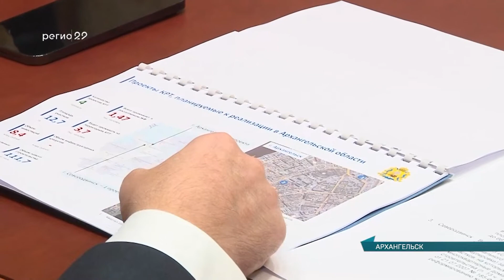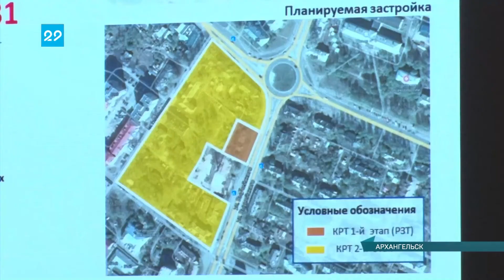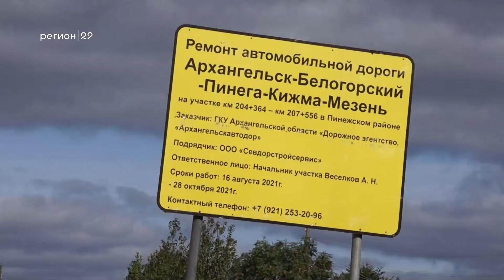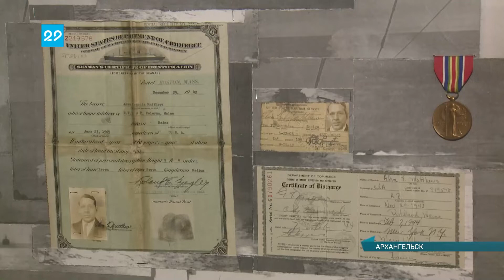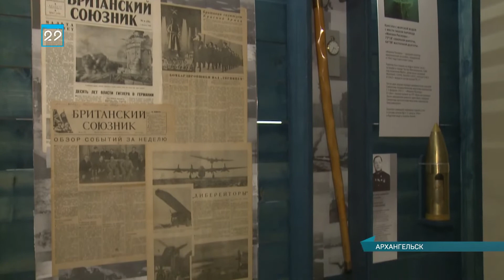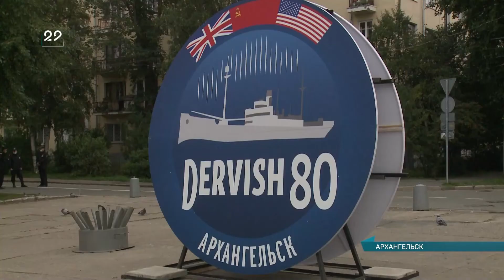30.08.2021 Сейчас в регионе